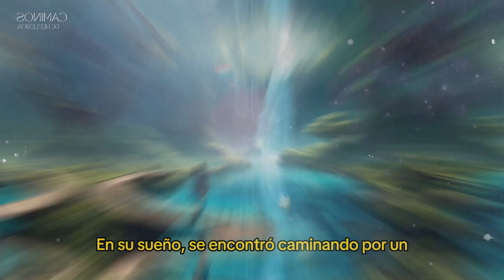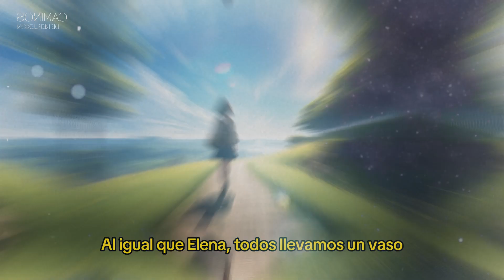¡Descubre el Secreto para Transformar la Tristeza en Felicidad con un Simple Consejo!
Descubre cómo superar la tristeza y encontrar la felicidad con un simple pero poderoso consejo. Aprende a soltar el dolor y transforma tu vida. ¡No te pierdas esta inspiradora transformación!

Abrazos!